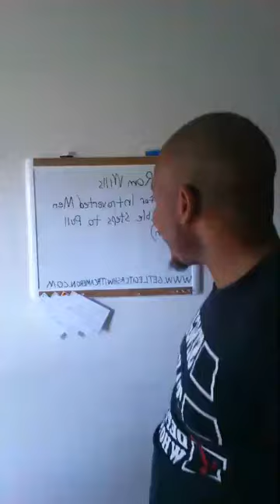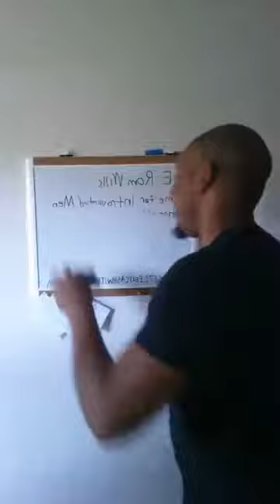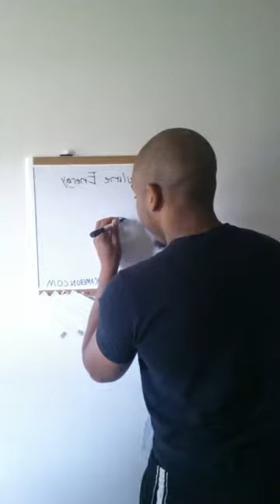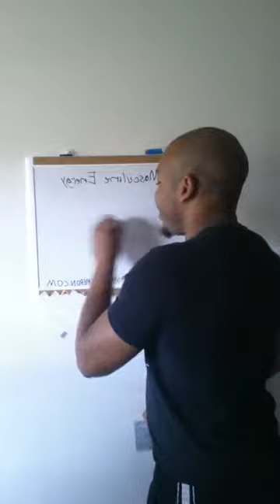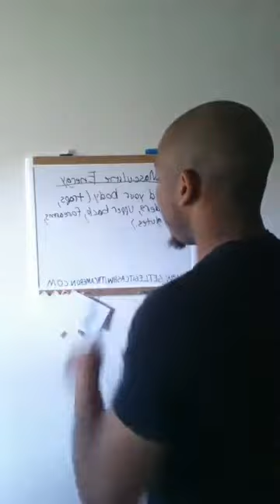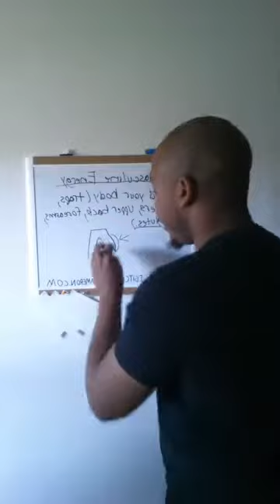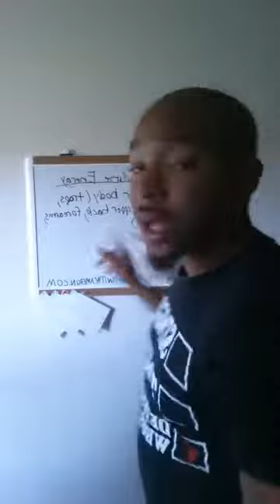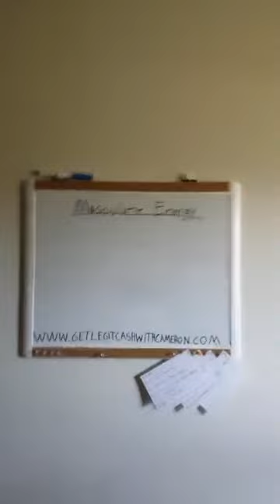RE: Rom Wills Game For Introverted Men (5 Actionable Steps To Pull Women) Part 1 (Mgtow Red pill)